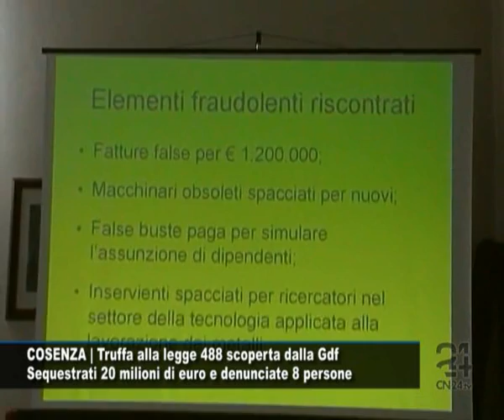CN24 | COSENZA | Truffa alla legge 488 scoperta dalla Gdf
Giovedì 17 Settembre 2009 | In questa edizione di Report24:

COSENZA | Truffa alla legge 488 scoperta dalla Gdf
Sequestrati 20 milioni di euro e denunciate 8 persone
Una truffa per poco meno di 20 milioni di euro alla legge 488 è stata scoperta ad Amantea dalla Guardia di finanza che ha denunciato a vario titolo 8 persone. L'indagine, coordinata dalla Procura della Repubblica di Paola, riguarda l'impianto di una fabbrica ad alto contenuto di innovazione tecnologica dietro la quale sarebbero stati distratti fondi ricevuti. I finanzieri, hanno cominciato lindagine insospettiti dei diversi cambi di sede di una società della provincia bresciana, sono, successivamente emersi anche dati falsi circa l'impegno di manodopera per la realizzazione degli impianti. L'attività dei finanzieri ha consentito di bloccare la parte non ancora erogata del finanziamento pari a circa 9 milioni di euro e sequestrare nelle banche la parte di risorse percepita ma non ancora prelevata e beni della società pari a circa 10 milioni di euro.